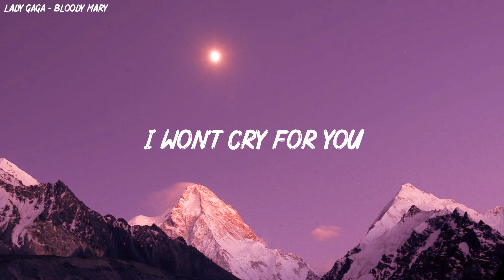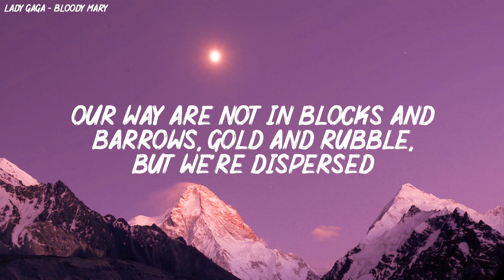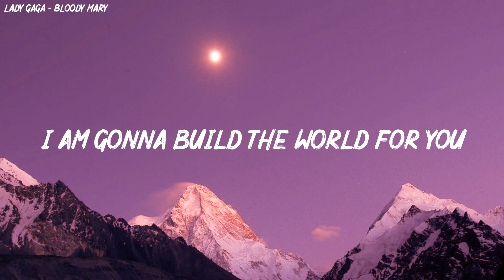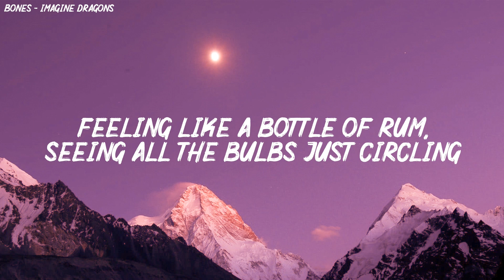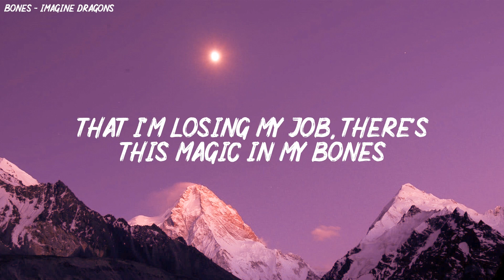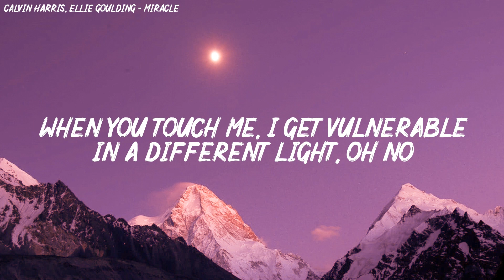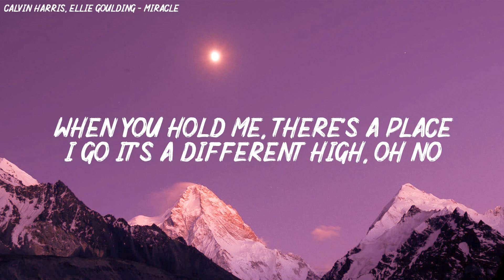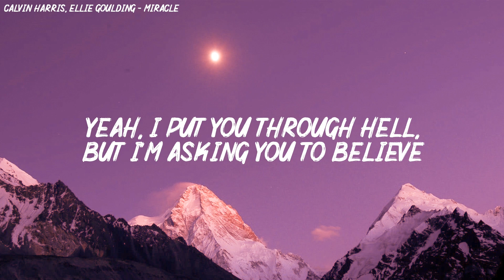Lady Gaga - Bloody Mary (Lyrics), Imagine Dragons - Bones (Lyrics)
[Intro]
Money
Oh

[Post-Chorus]
Love

[Post-Chorus]
Love

[Interlude]
Gaga, Gaga
Gaga, Gaga

[Outro]
Oh-oh-oh-oh-oh
💌 Welcome to “Vibe Music”, pop music that helps you love your life more and get through bad days easier!

(｡ )و